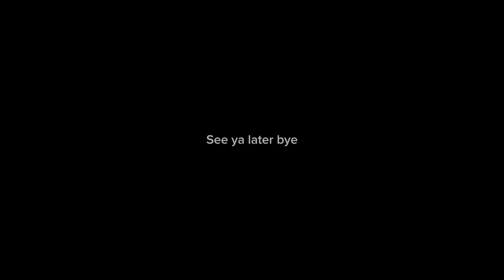Well we didn’t finish anything but we sure as heck started some stuff